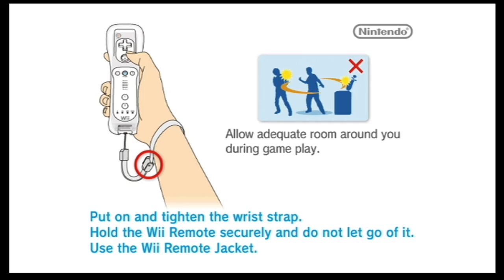Wii Sports - Part 1 - Tennis! (4 Player)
Hello! Today we are going to be playing Wii Sports! This will be played by GaplekBehemoth, ThePotatoGamer, Noobsmasher & Internet Gangster!